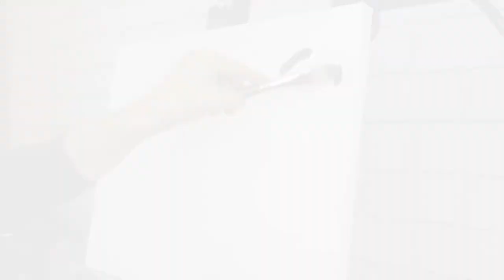A Big Birthday Painting: Twinkie the Cow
Most ladies want flowers, gift cards to a favorite store or lunches out with friends for their birthdays, especially when it's a big one.  But my friend wanted a painting of her favorite neighborhood cow, Ms. Twinkie!  She is a beautiful mama and was a delight to paint.  My friend will see the painting for the first time in this video (she doesn't even know I'm making a video)!!  So, happy birthday Sheila.

Would you like to visit this AMAZING FARM and taste their wonderful cheeses?  Here's a link:

You can also see my available paintings at that website. 25% of my painting sales go to Hydrating Humanity to build water wells.